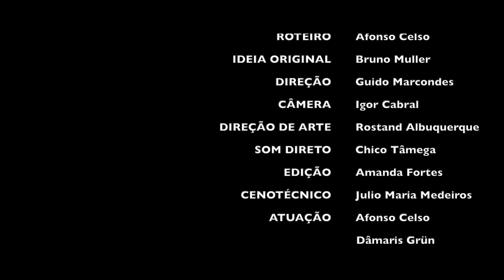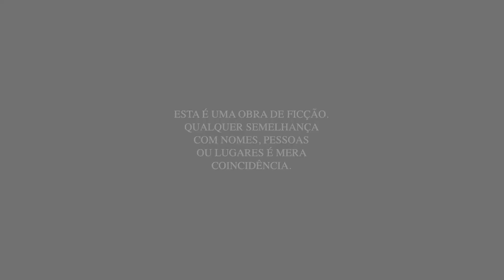POLISCHOOL #22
Professor é coisa do passado!
Sala de aula, já era!
Conheça POLISCHOOL, do miúdo ao graúdo, otimizando o seu estudo!
Ideia original de Bruno Muller
Roteiro de Afonso Celso

Apoio SINPRO/Rio